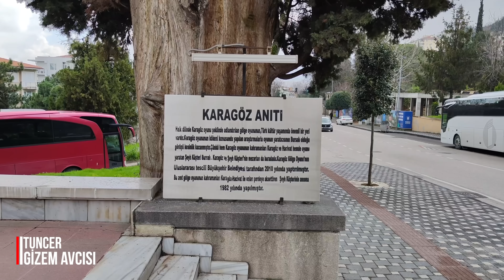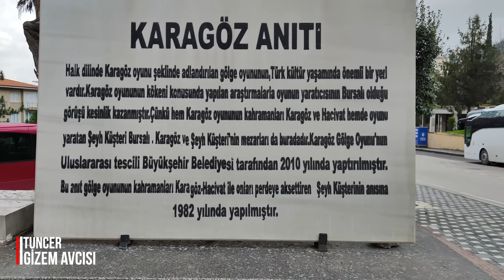HACİVAT ve KARAGÖZ'ÜN TÜYLER ÜRPERTEN GERÇEK HAYATLARI - ( RAMAZAN ÖZEL )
Türk halkının gönlümde taht kurmuş efsanevi ikili Hacivat ve Karagöz.
Tüyler ürperten bir hayat hikayesi.
( Ramazan ayı özel videosu )
Bu video, Osmanlı İmparatorluğu'nun yükseliş dönemlerinden birinde, Orhan Gazi'nin liderliğinde Bursa'da inşa edilen muhteşem bir caminin hikayesini ve bu süreçte ortaya çıkan iki efsanevi karakter; Hacivat ve Karagöz'ün dostluğunu anlatıyor. İnşaat sırasında yaşanan zorluklara ve çalışma koşullarına rağmen, Hacivat ve Karagöz'ün mizahi diyalogları, işçilere moral verirken, bu ikilinin trajik sonu ve anılarının nasıl efsaneleştiği hikaye ediliyor. Video, bu hikayenin sadece bir dostluğu ve kültürü nasıl inşa ettiğini değil, aynı zamanda Osmanlı İmparatorluğu'nun dört bir yanına yayılan geleneksel Türk gölge oyunlarının doğuşuna da ışık tutuyor. Hacivat ve Karagöz'ün mirası, zamanla kuşaklar boyu sürecek bir kültürel hazineye dönüşüyor. Video, bu unutulmaz karakterlerin hayatlarına dair belirsizliklere ve mezarlarının yerine dair ilginç iddialara da değiniyor, izleyicilere Hacivat ve Karagöz'ün hikayelerinin kalplerde nasıl ölümsüzleştiğini gösteriyor.